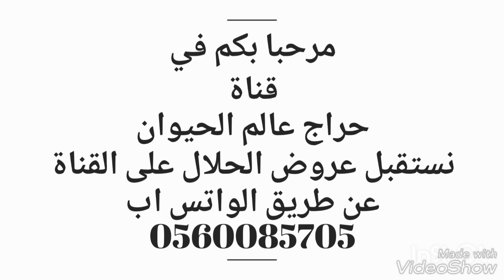خلفه كفووو تحتها قعود منوت القاني للبيع التفاصيل ☜( تم البيع )